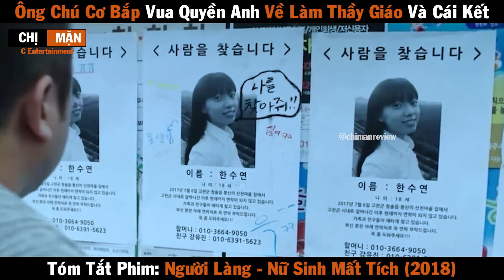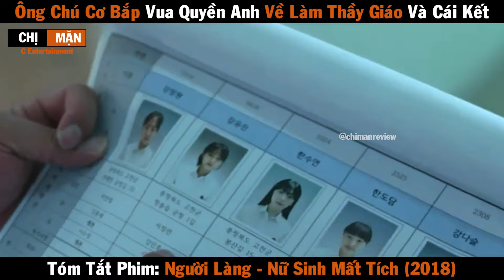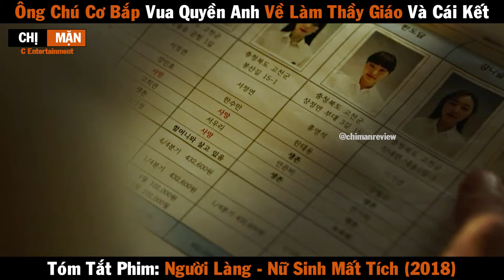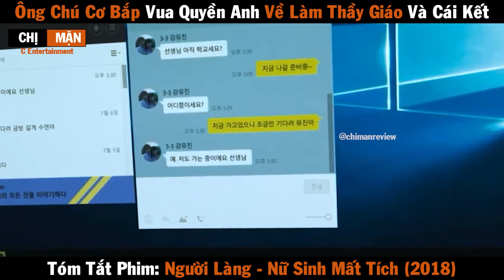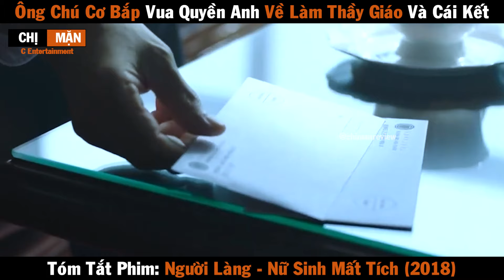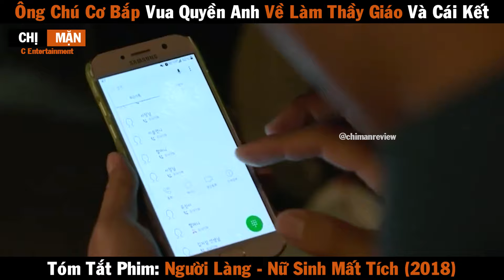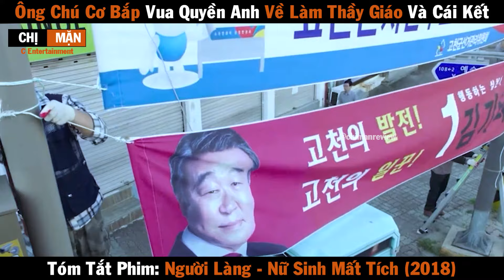Review Phim Ông chú cơ bắp vua quyền anh về làm thầy giáo và cái kết | Người Làng 2018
Review Phim Ông chú cơ bắp vua quyền anh về làm thầy giáo và cái kết | Người Làng 2018 | Ordinary People 2018 | Nữ sinh mất tích 2018 | Review Phim Người Làng 2018 | Review Phim Ordinary People 2018 | Review Phim Nữ sinh mất tích 2018 | Review Phim The Villagers 2018

Ki-Cheol ( Ma Dong-Seok ) bắt đầu làm giáo viên thể dục hợp đồng tại một trường trung học ở một ngôi làng nông thôn yên tĩnh. Ki-Cheol cảm thấy kỳ lạ vì một nữ sinh trung học bị mất tích, nhưng dường như không ai trong làng quan tâm. Chỉ có Yoo-Jin ( Kim Sae-Ron ), bạn của cô gái mất tích, là chắc chắn rằng bạn của cô đã bị bắt cóc. Yoo-Jin và Ki-Cheol làm việc cùng nhau để tìm cô gái mất tích, nhưng Ki-Cheol biết rằng dấu vết của cô gái mất tích đang biến mất.